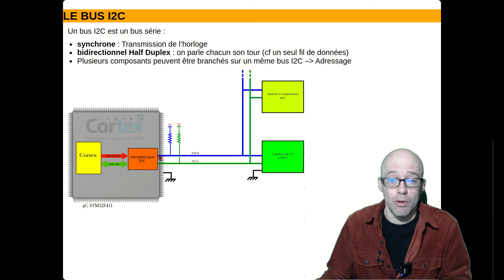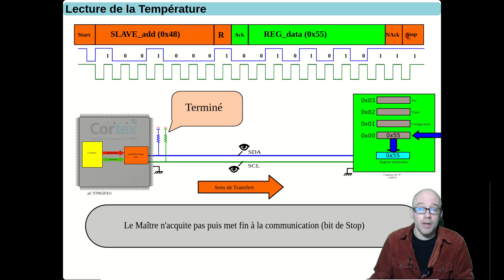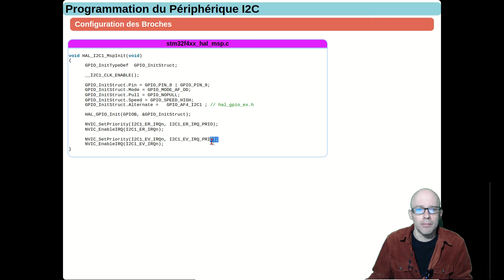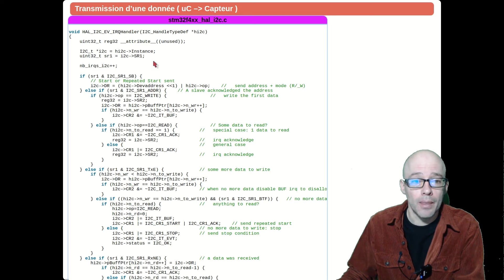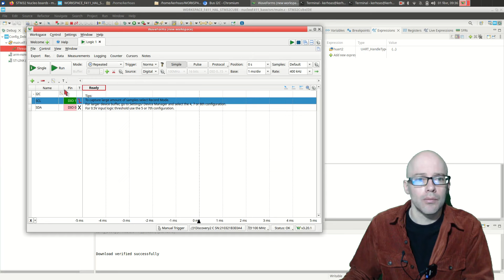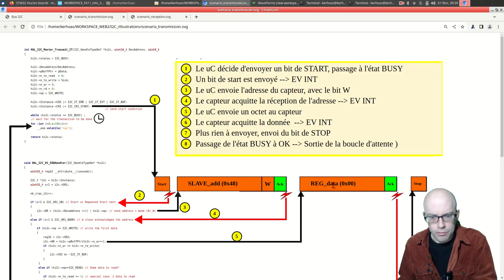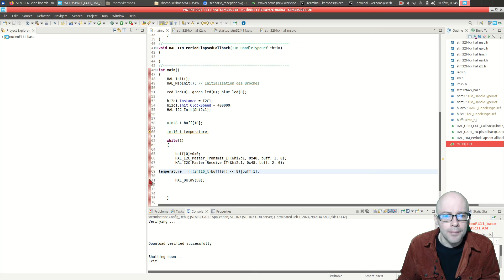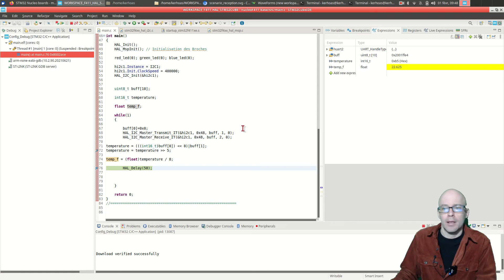SYSTEMES A MICROPROCESSEURS || Liaison I2C